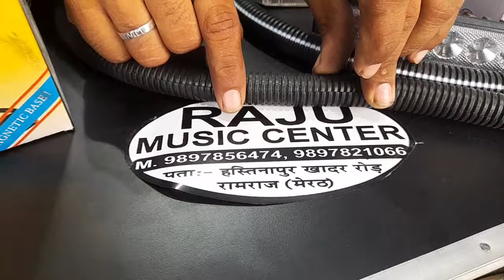Tractor music system Ramraj Raju music company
All tractor music system & modification Available

Tractor music system Ramraj
All tractor music system available for Raju music company

By
Raju music company
Rajumusiccompany

Call kare ya whatsapp per screenshot share kare

Your Quaries...
12 inch tractor music system
tractor music system modified